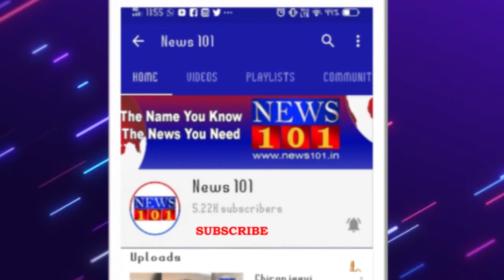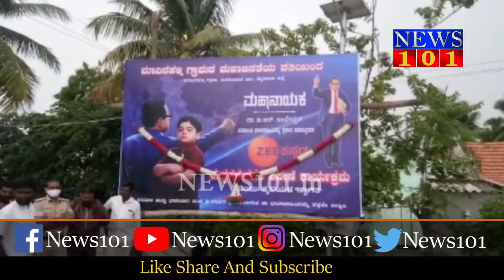ಮಹಾನಾಯಕ ಧಾರಾವಾಹಿಗೆ ಉತ್ತಮ ಪ್ರತಿಕ್ರಿಯೆ | News101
ಡಾ. ಬಿ.ಆರ್‌.ಅಂಬೇಡ್ಕರ್ ಅವರನ್ನು ಹೆಚ್ಚೆಂದರೆ ಸಂವಿಧಾನ ಶಿಲ್ಪಿ ಅಥವಾ ಅದಕ್ಕೂ ಹೆಚ್ಚೆಂದರೆ ಅವರೊಬ್ಬ ದಲಿತ ನಾಯಕ ಎಂದಷ್ಟೇ ಬಿಂಬಿಸುವ ಮೂಲಕ, ಅವರ ಸಾಧನೆಗಳ ಸರಮಾಲೆಯನ್ನು ಮೊಟಕುಗೊಳಿಸುವ ಪ್ರಯತ್ನ ದಶಕಗಳ ಹಿಂದೆಯೇ ಆರಂಭವಾಗಿದೆ. ಹೀಗಿರುವಾಗ, ಝೀ ಕನ್ನಡ ವಾಹಿನಿಯು 'ಮಹಾನ್‌ ನಾಯಕ' ಸಂಚಿಕೆಯ ಮೂಲಕ ಅಂಬೇಡ್ಕರ್ ಅವರ ವ್ಯಕ್ತಿತ್ವದ ಪರಿಚಯ ಮಾಡಿಕೊಡಲು ಮುಂದಾಗಿರುವುದು ಶ್ಲಾಘನೀಯ. ಅವರು ಸೀಮಿತ ವರ್ಗದ ನಾಯಕರಲ್ಲ, ವಿಶ್ವದ ಗಣ್ಯ ವ್ಯಕ್ತಿಗಳ ಸಾಲಿನಲ್ಲಿ ನಿಲ್ಲುವ, ಶ್ರೇಷ್ಠ ವ್ಯಕ್ತಿತ್ವವುಳ್ಳ ಮಹಾನಾಯಕ ಎಂಬ ಸತ್ಯವನ್ನು ಈ ಧಾರಾವಾಹಿ ವೀಕ್ಷಣೆಯ ಮೂಲಕವಾದರೂ ನಾವು ತಿಳಿದುಕೊಳ್ಳಬೇಕಿದೆ.